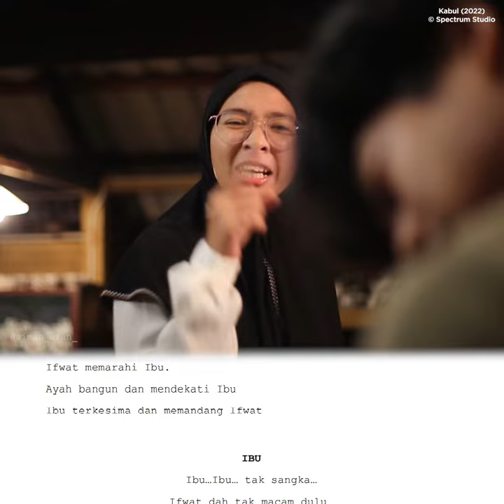"Script to Screen" Kabul (2022)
Kabul (2022)
• Directed by : Aiman Azan
• Written by : Aiman Azan
• Draft : September, 2022